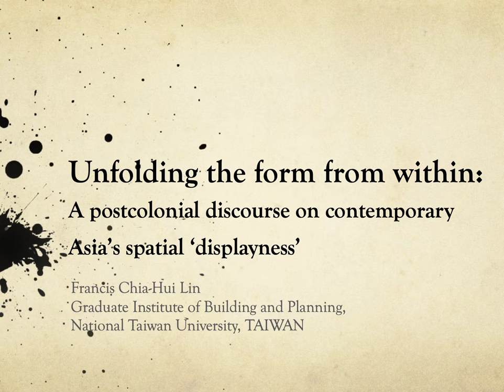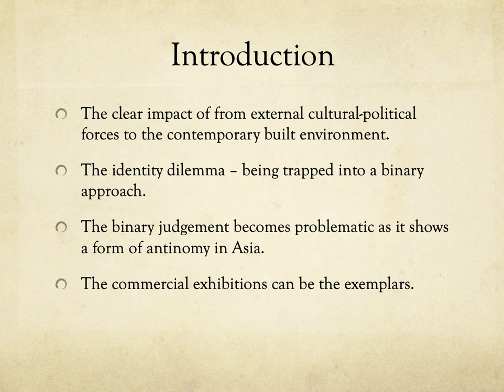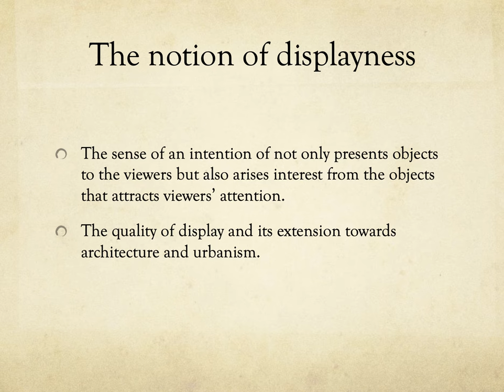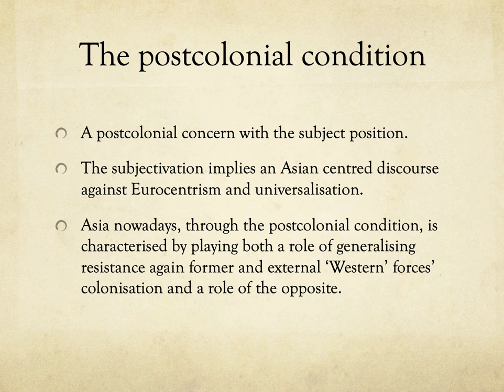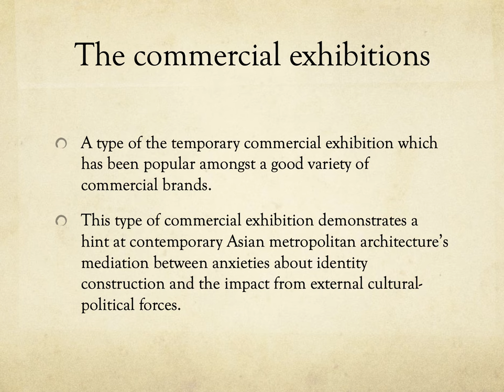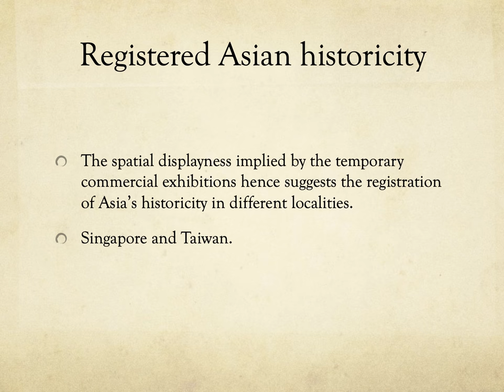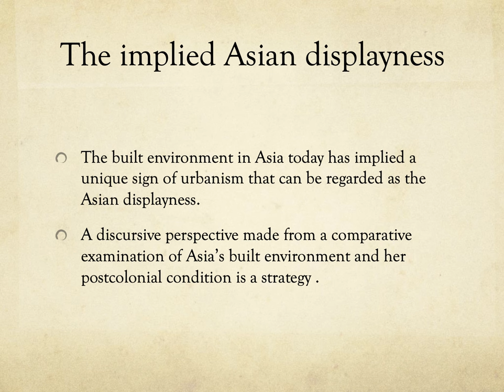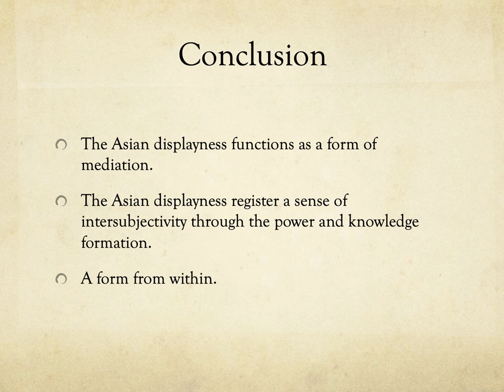London 2020: F. Chia-Hui Lin #7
Unfolding the form from within: a postcolonial discourse on contemporary Asia’s spatial ‘displayness’